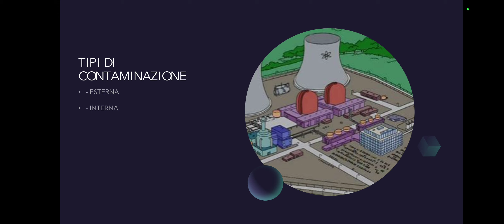☢️ cosa determinano le radiazioni sul nostro corpo